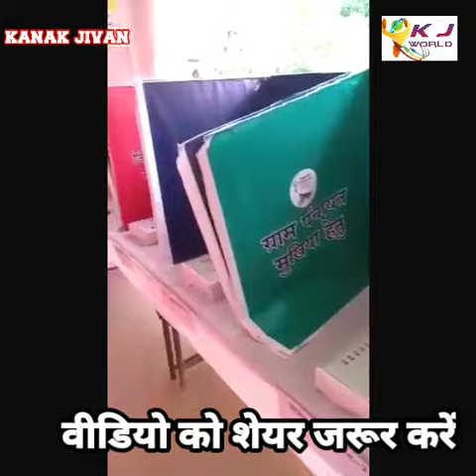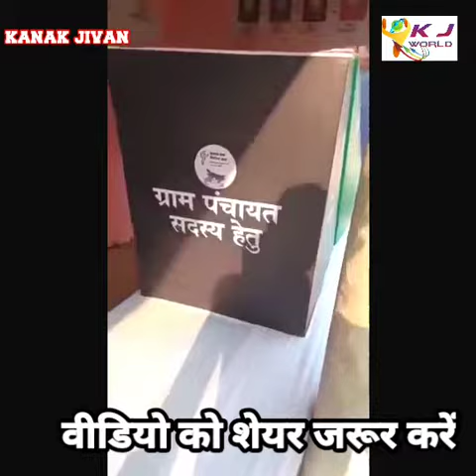panchayat chunav 2021 बड़ी मुश्किल होगा अबकी बार vot देना कैसे? देखें kanak jivan पर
panchayat chunav
bihar chunav